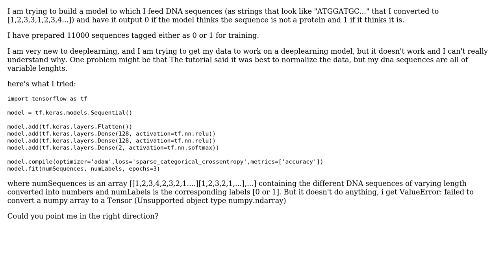Preparing Data for keras with inputs of varying length strings of DNA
With thanks & praise to God, and with thanks to the many people who have made this project possible! | Content (except music & images) licensed under CC BY-SA | Music | Images & others | With thanks to user CuteLizard420 user Alexis Franco and the Stack Exchange Network Trademarks are property of their respective owners. You are responsible for your own actions.